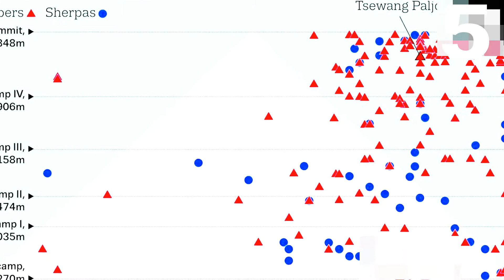Top 5 Mysterious Things Found Frozen In Ice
Hye5 Facts presents

HYE5 CHANNEL IS THE BEST CHANNEL TO WATCH ON LIST VIDEOS ABOUT SHOCKING,PARANORMAL,CONTROVERSIAL, CELEBRITIES , CREEPY,FUNNY,MYSTERIOUS AND ALL ABOUT THE REAL FACTS.